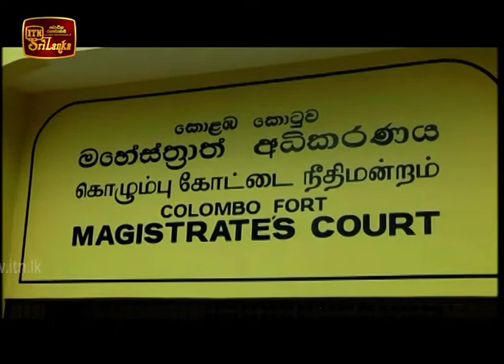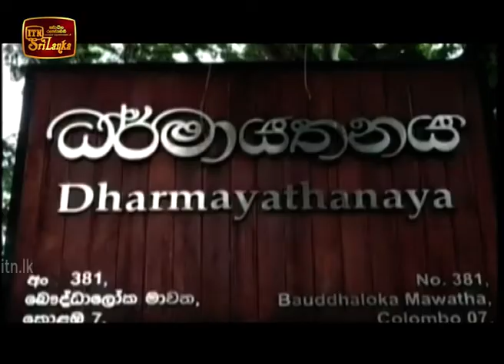ITN News 2018-11-05 | 10.00 PM